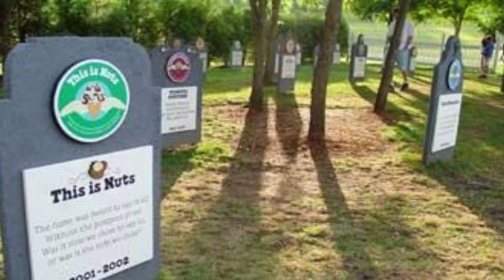Go Jump Off A Bridge Today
Today's interview is about a professional base jumper teaching Road Warriors from all over how to safely jump off one of the world's tallest bridges.  He even encourages tandem jumpers to come along for the ride.  To book a tandem base jump with Christian King contact him

In the podcast today, we also talk about 3 unique destinations to stop at along your travels.  Did you know Love's Truck stops and KOA have joined forces to entice RV'ers to spend a little time at their new full hook-up camping locations at specific Loves truck stops?

Listen to the Entire Podcast on:
Spotify, Apple, Google, Amazon, Stitcher, IHeart Radio, Podcast Addict, Pod Chaser, Deezer, Pocket Casts, Listen Notes, FM Player, Podcast Index, Overcast, Castro, Castbox, and PodFriend

Reusing Or Redistributing Videos From The "Frisky Biscuit" Channel Must Have Permission From Frisky Biscuit Podcast.